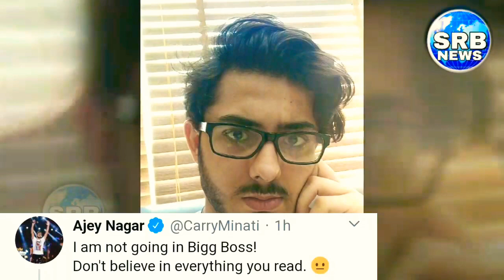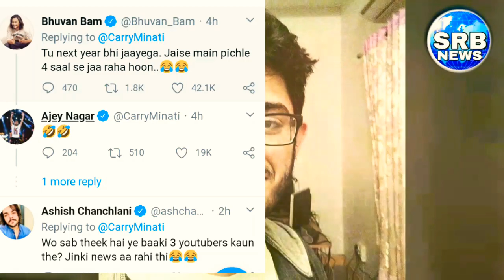Carry Minati Reaction On Becoming A Contestant Of Bigg Boss 14, Ashish Chanchlani, Bhuvan Bam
Carryminati in Bigg Boss 14
Carryminati reaction on big boss
Carryminati
Carry Minati in Bigg Boss

Carryminati in big boss 14
4 Youtubers in Bigg Boss 14
List Of Youtubers going in Bigg Boss
Bigg Boss 4 Youtubers
Youtubers in Bigg Boss